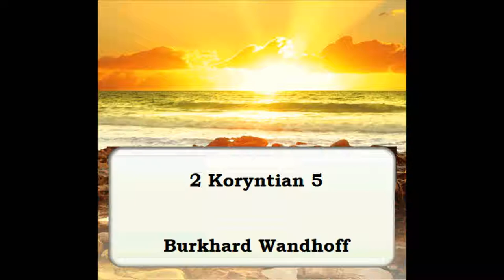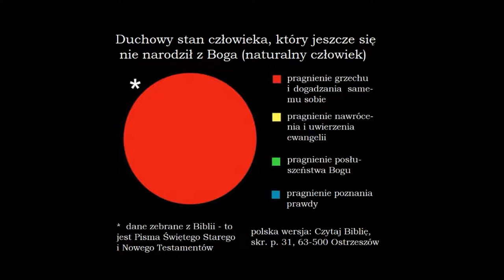2 Koryntian 5 - Burkhard Wanhoff Zielone Niwy